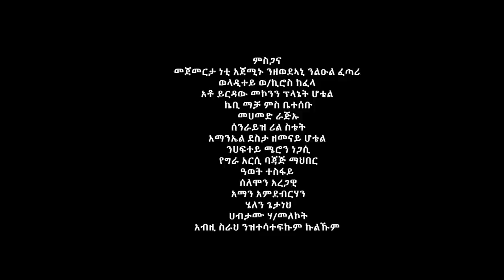Tesfay Beyene - Awideya (Official Video) | Ethiopian Tigrigna Music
New Ethiopian Music 2020 ; Official Music Video for the Tigrigna song Awideya by Tesfay Beyene